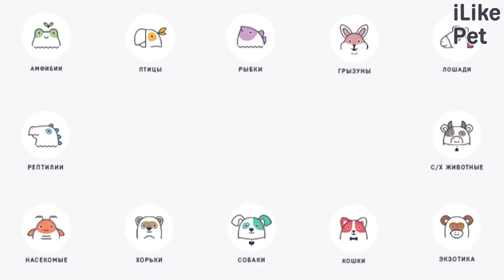4 вида неприятных звуков, которые кошки терпеть не могут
Слух кошек в несколько раз острее человеческого. Что же может задеть слух пушистого друга?